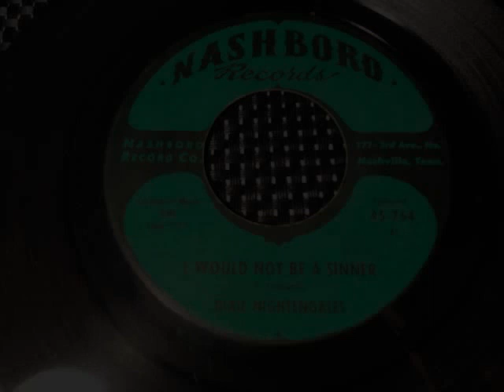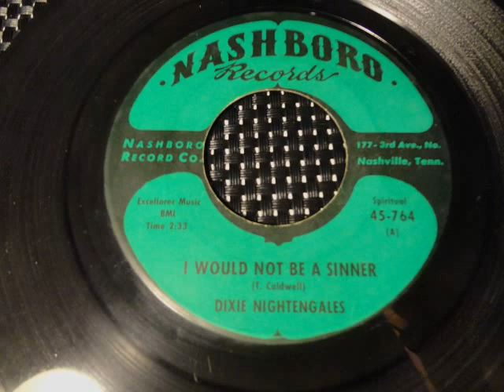DIXIE NIGHTENGALES - I WOULD NOT BE A SINNER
Gospel R&B on NASHBORO RECORDS